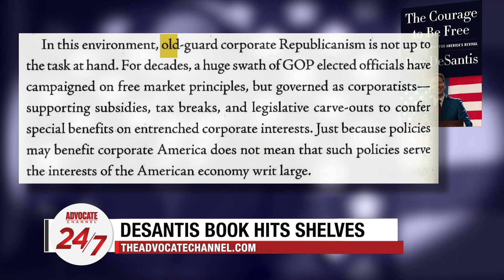AC 24/7 | SCOTUS Student Debt, Desantis' New Book, and Fox Admitting Wrongdoing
SCOTUS Student Debt, Desantis' New Book, and Fox Admitting Wrongdoing